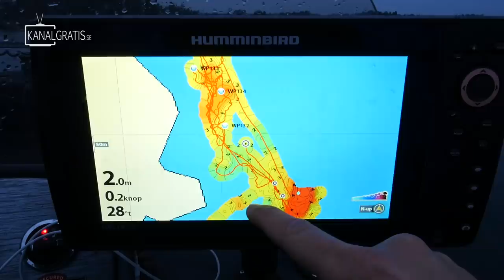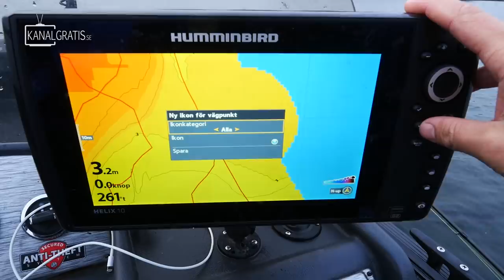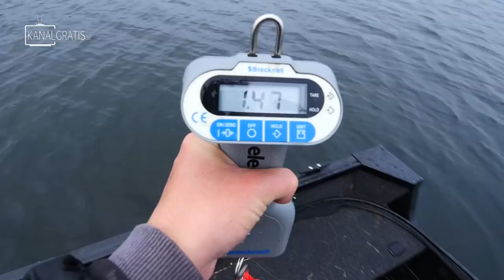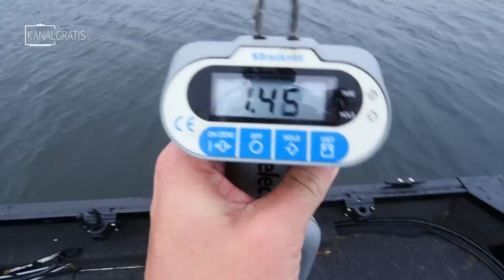15 PERCH OVER ONE KILO ON SHALLOW WATERS *MUST WATCH* | Team Galant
Thanks to all you supportive fishing shops out in the world who makes this whole thing possible.

Follow Tobias Ekvall on a perch fishing trip in the Swedish archipelago from boat. He's fishing big perch on shallow water and having an insane fishing.

The episode is in Swedish but has English subtitles.